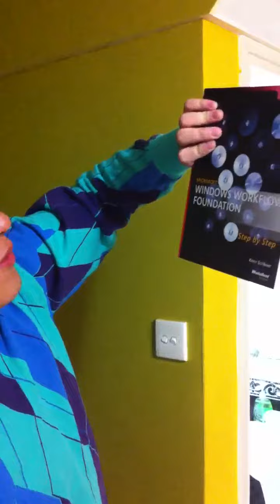How to open red wine with microsoft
Open red wine bottle in middle of night with no wine opener